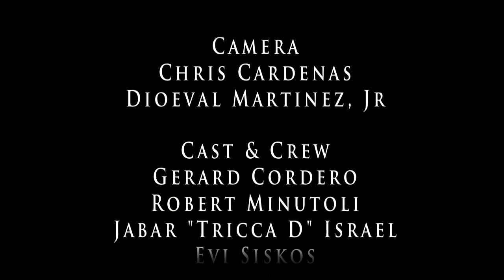Antispeed - "Knee Deep" Music Video, Behind the Scenes [HD 720p]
Antispeed - "Knee Deep" Music Video, Behind the Scenes
Director/Editor: Dioeval Martinez, Jr
Camera: Chris Cardenas and Dioeval Martinez, Jr
Cast: Gerard Cordero, Robert Minutoli, Jabar "Tricca D" Israel, Evi Siskos, Cynthia Mercardo, The Sneed, David Pacheco, Robert Covarrubias, Nestor Gomez, Kris Jan, Tom Lee